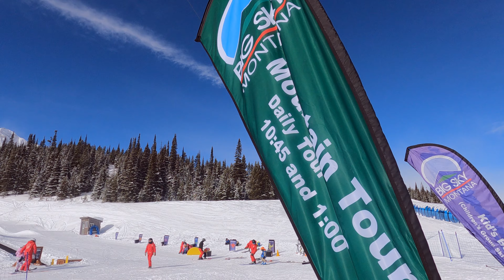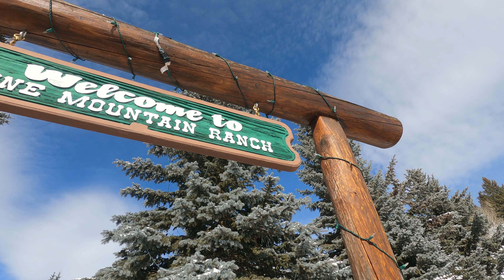Big Sky, MT | February 2022 | S K I T R I P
Tucks first year on the skis. Asher + Wes, year two!